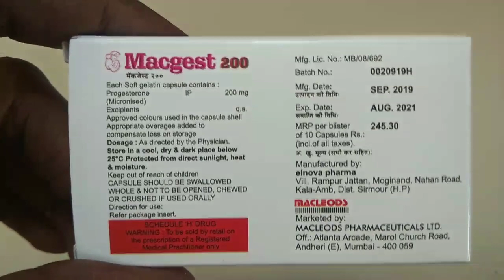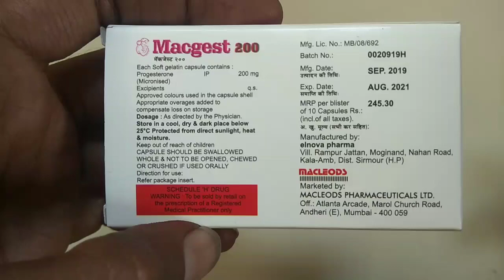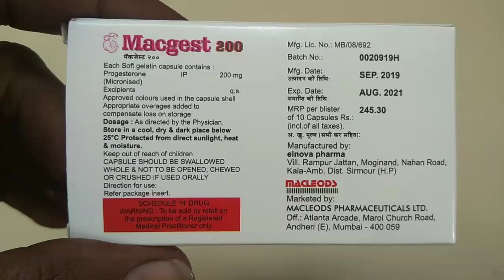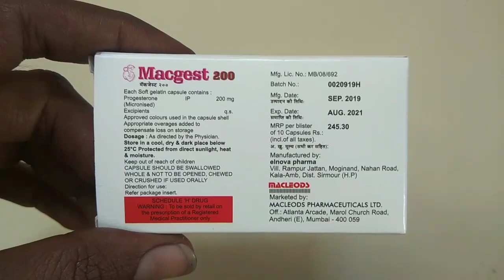macgest 200 capsule uses | price | composition | dose | side effects | precautions | in hindi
This video is all about macgest 200 mg capsule, its uses, side effects, ingredients, price, dose, precautions and how to take, full detail in hindi